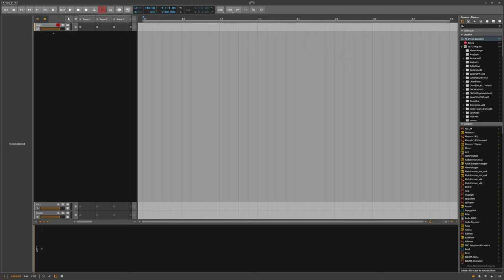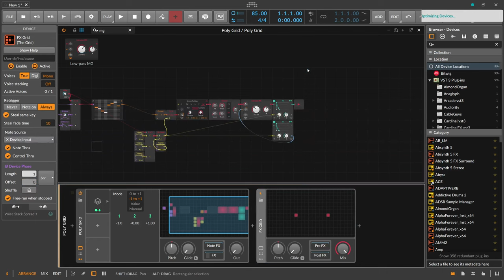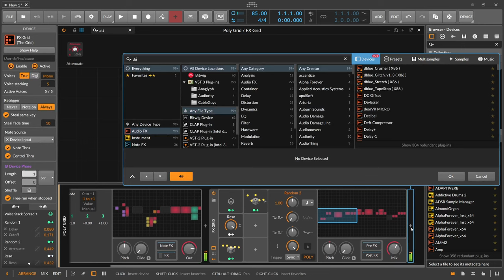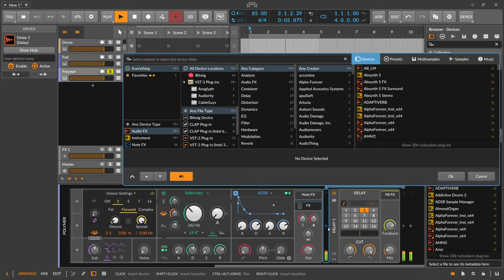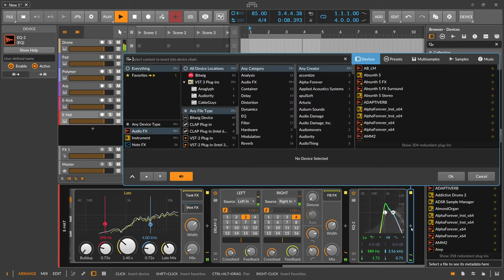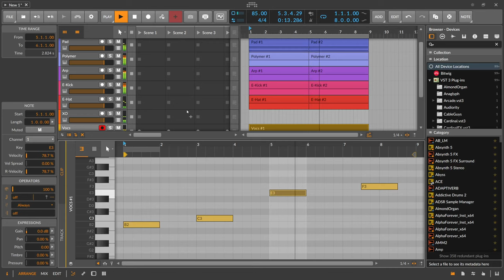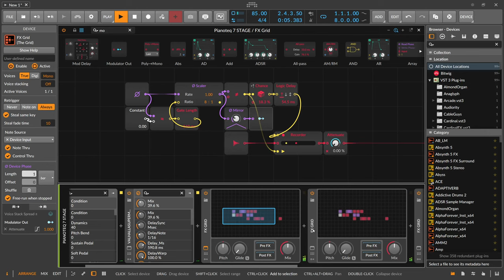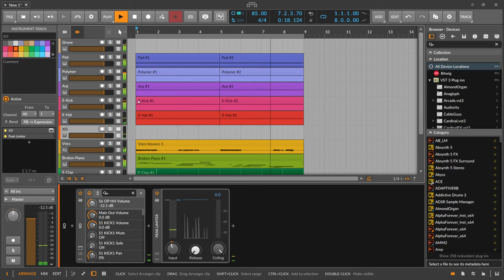Bitwig Track from the start PART 1 - The Loop